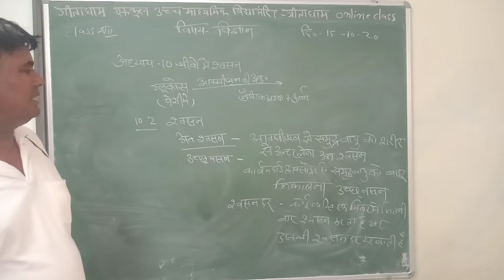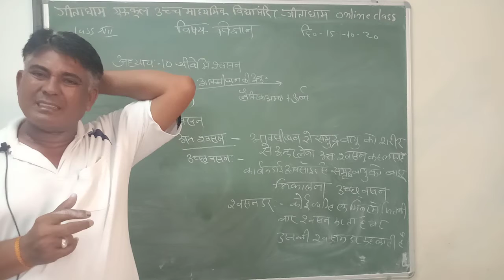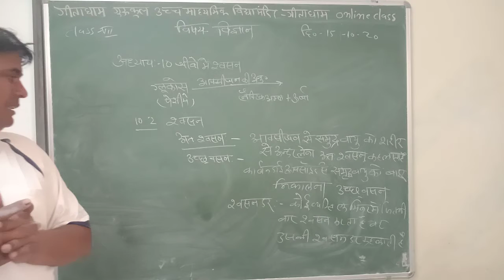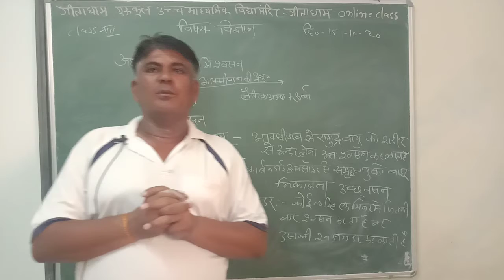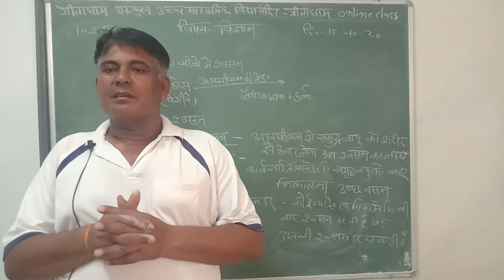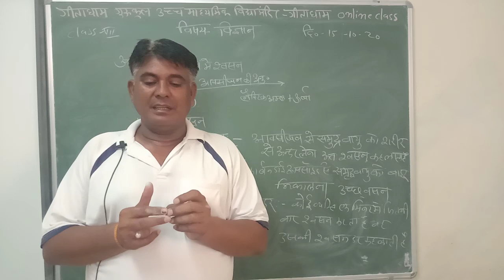class7 sci 15 10 20